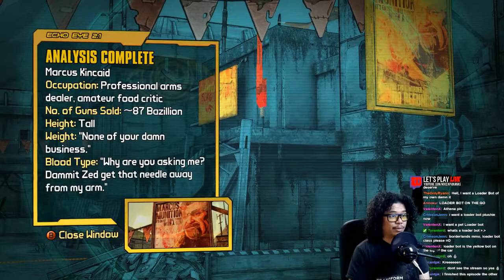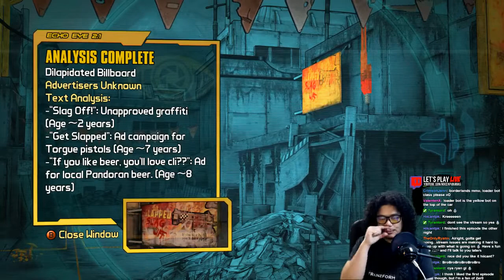Let's Play - Tales From The Borderlands Game Ep. 2: Atlas Mugged - Part 2 (of 2) - AMAZING!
Let's Play Telltale Game's Tales From the Borderlands! Episode 2: Atlas Mugged. Thanks for every Like and Fave on Tales from the Borderlands! for more gaming!

WELCOME BACK TO PANDORA AGAIN
Like all good tales, there’s more than one side to a story. Especially one about a Vault key, the Hyperion Corporation, bandits, loot, gangsters, Vault Hunters, secret Atlas tech, explosions, getaways, extortion, betrayal, and mayhem.

Set after the events seen in Borderlands 2, Tales from the Borderlands is about Rhys, a Hyperion company man looking to become the next Handsome Jack, and it’s also about Fiona, a Pandoran con artist out to score the biggest of all swindles. Lured into danger by a Vault key and all it promises, the unlikely duo are thrown together with a common goal and a huge amount of mistrust. Who is telling the truth, and why is it important? That’s up to you to decide.

You are Rhys…and you are also Fiona, because like every tale worth telling, there are two…oh, you read that part already? Well, it’s important to remember that there *are* two sides to every story, and you my friend, you will tell this tale, or…tales, through the choices that you make. Your every decision as both Rhys and Fiona will affect the people and world around you: this is a game where YOU are the final author in a brand new Borderlands story set on the unforgiving world of Pandora.